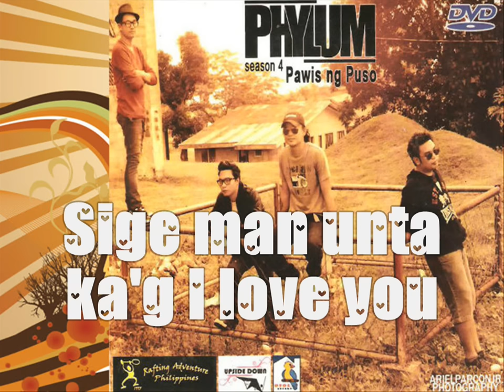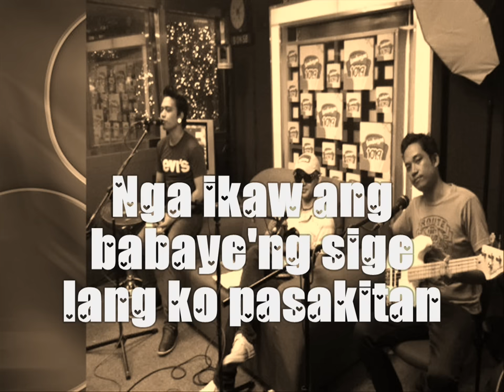Singot Sa Heart By: Phylum With Lyric[HD]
Sa tinuod lang lisod kaayo e-move on